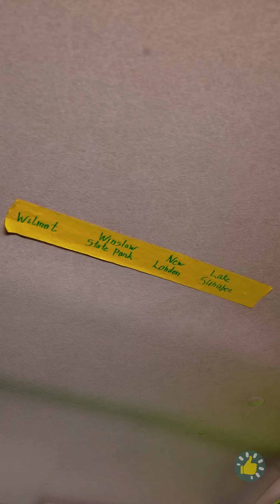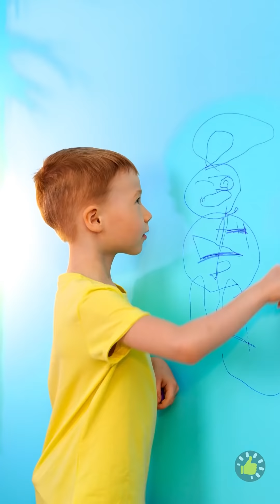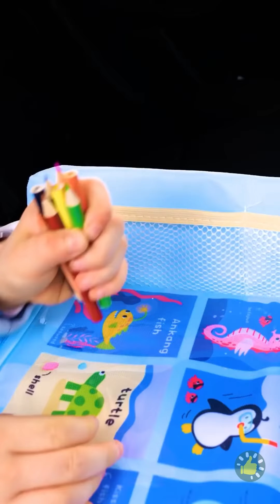CARA MENGHIBUR ANAK DI KOLAM || KIAT PARENTING PINTAR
URUTAN WAKTU:
00:00 - MEMBUAT KOLAM AIR PANAS
00:32 - KIAT JALAN-JALAN DENGAN ANAK
00:59 - DIY KOLAM MINI
01:26 - PERAHU UNTUK KOLAM
01:47 - PERMAINAN MOBIL